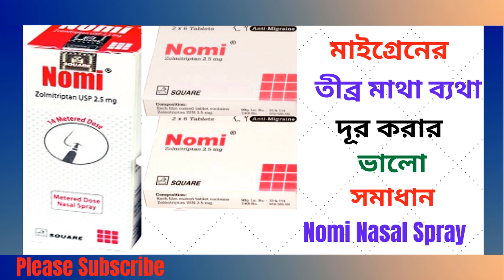Nomi Nasal Spray। Nomi Nasal Spray Bangla। How to Use। Price। Zolmitriptan 2.5 mg এর কাজ। উপকারিতা।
এই ভিডিওতে Nomi Nasal Spray সম্পর্কে কিছু গুরুত্বপূর্ন টিপস  এবং তথ্য প্রদান করা হয়েছে যাতে আপনি জানতে পারেন Nomi Nasal Spray  এর কাজ, এতে কি কি উপাদান রয়েছে, এর উপকারিতা, ব্যবহার বিধি এবং সাইড ইফেক্টস বা পার্শ্ব-প্রতিক্রিয়া সম্পর্কে। ধন্যবাদ।

In this video some tips and information are provided about Nomi Nasal Spray  so that you can know about its works, elements, benefits, caution and its side effects.Thanks.

The Channel and the videos of the channel gives information about various medicines and provides health tips. But you should not take it as alternative to specialist doctor’s advice. Here we have tried to show the name of various medicine, its works, elements, caution and its side effects. Thanks.